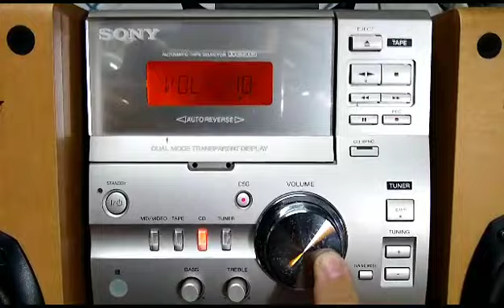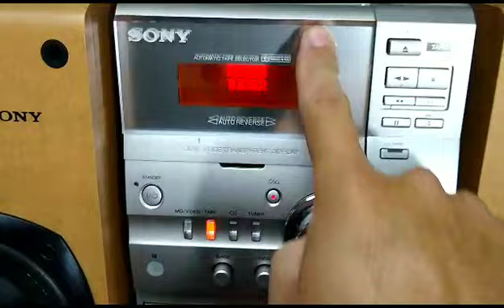Sony CMT-CP 11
Som impecável